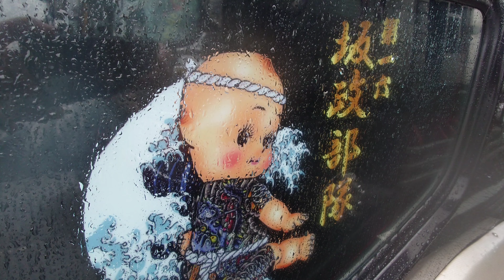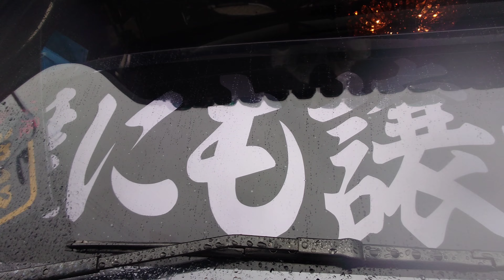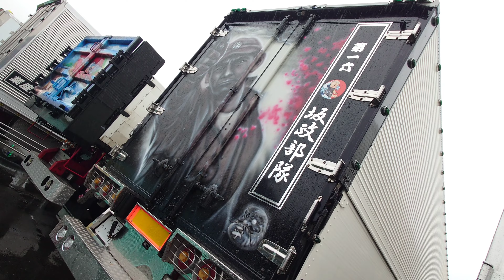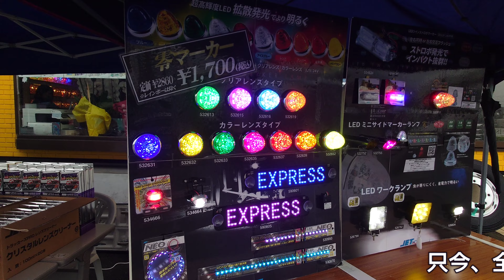サントス5周年祭🌈デコトラをバックで一発駐車する第一六坂政部隊🌴ロケ地:トラックOasisサントス🚛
デコトラTＶでは、コチラのYouTube動画を【トラックOasisサントス】さんの再生リストにまとめています。

【5周年祭おめでとう御座いました❢】
2018年10月にオープンしたトラック用品専門店トラックOasisサントスさんは、今年で5周年と言う事で！
2023年10月8日(日)佐賀県鳥栖市水屋町に店舗を構えていらっしゃる
トラックドライバーの心の癒しすドライブイン “トラックOasisサントス” さんにデコトラＴＶは初めてお邪魔して来ました。
5周年祭には、上得意様のデコトラがやって来ると噂を聞きつけて、山口県を飛び出して拘り満載のデコトラから超豪華にドレスアップされたセルシオのカスタムカーをYouTube撮影しましたのでもし宜しければ最後までご覧下さいm(_ _)m

今回は初めてトラックOasisサントスにお邪魔させて下さり関係者の皆様、そしてトラックドライバーの皆様本当に有り難う御座いましたm(_ _)m
また、イベントがある時にはお邪魔させて貰いたいと思いますので、
その時はどうぞ宜しくお願い致しますm(_ _)m

トラック用品専門店
トラックOasisサントスさんのInstagramはコチラ。

トラックOasisサントスさんのホームページはコチラ。